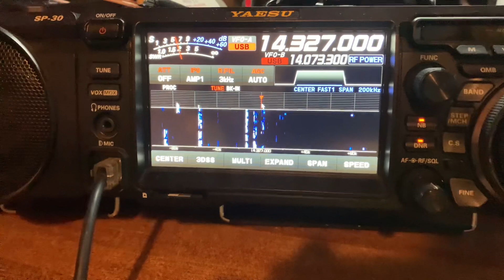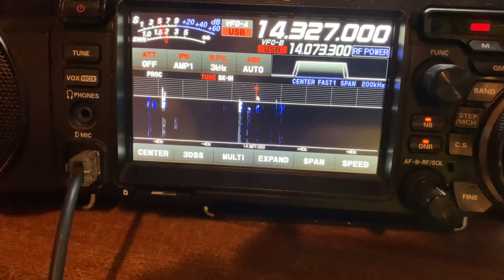DXing with JA1CG Haruo from Japan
Drinking coffee this morning and doing a little DXing with JA1CG Haruo from Japan 🇯🇵 about 6,725 miles away from Southeast TX great signal 73